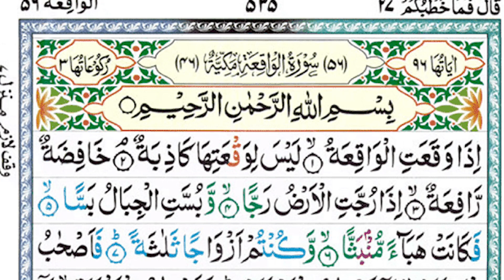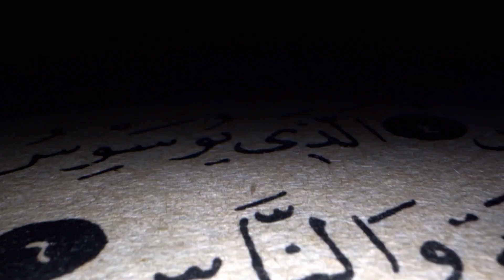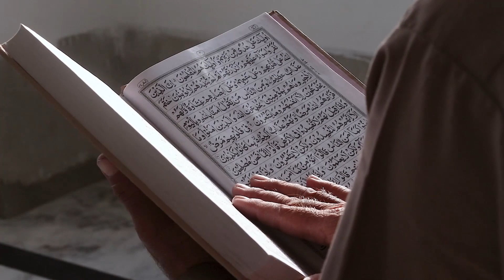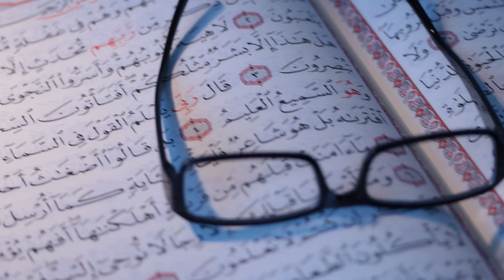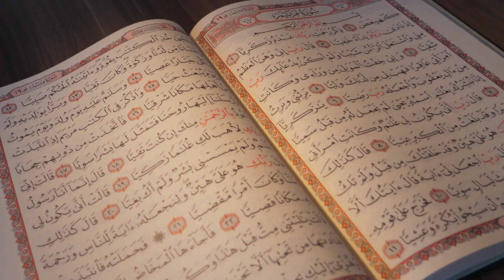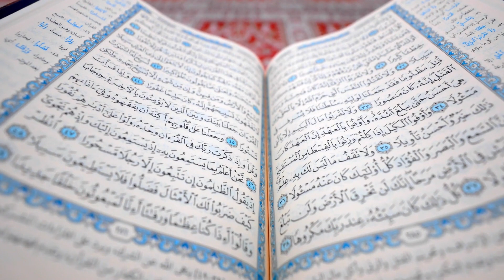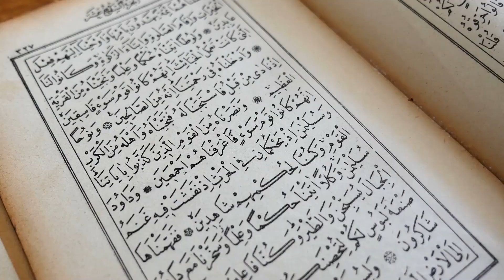Surah Sajda Aur Surah Waqia Ki Fazeelat | Fazail E Quran | Kaavish